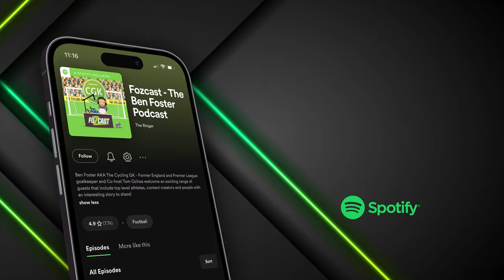How The Champions League Final Loss AFFECTED Arsenal’s Invincibles…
This week on the Fozcast we have Arsenal Legend and Invincible, Freddie Ljungberg on the pod! We talk to Freddie about that chaotic Champions League Final against Barcelona in 2006 and the impact of going down to 10 men after Jens Lehmann’s early red card!